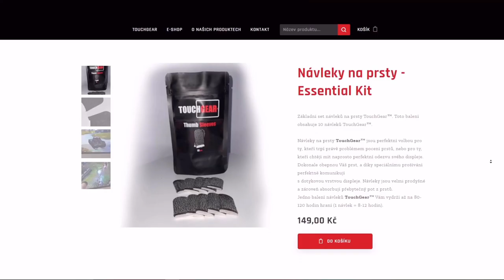mini50B a bitva, která měla VŠECHNO! | WoT Blitz